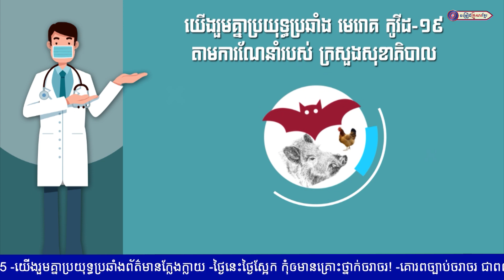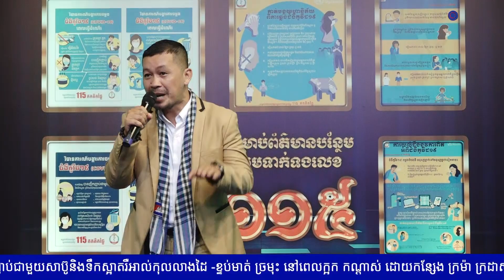ផ្សារកាប់គោ លោក ជួន ទិត្យា